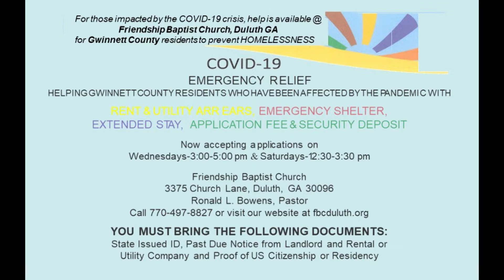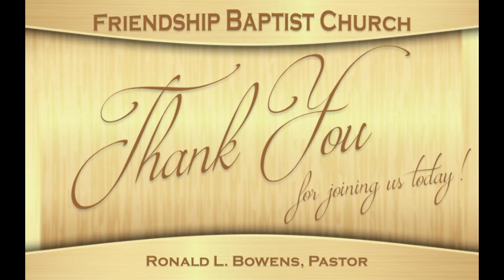September 30th, 2020 ~Wednesday Bible Study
Topic: Family Trials cont’d-Disputes, Priorities and Sharing Responsibilities